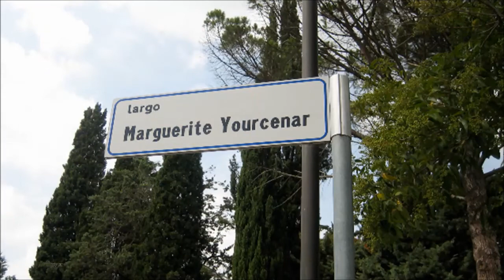Roma antique N 2 Filme